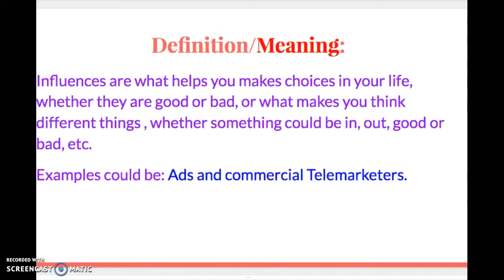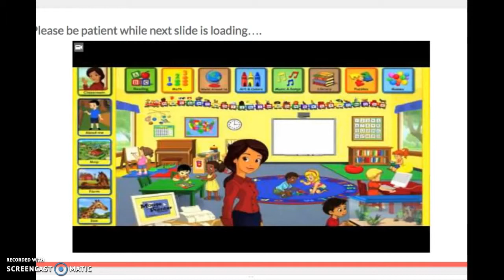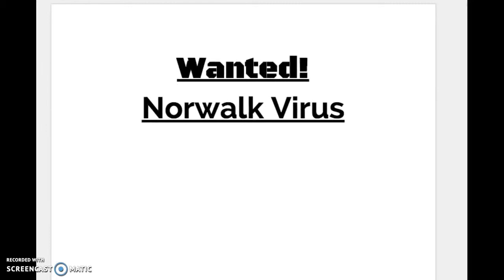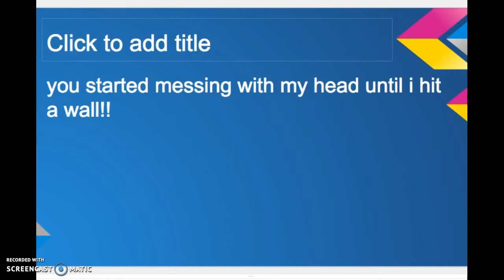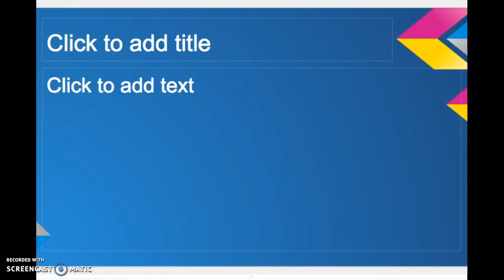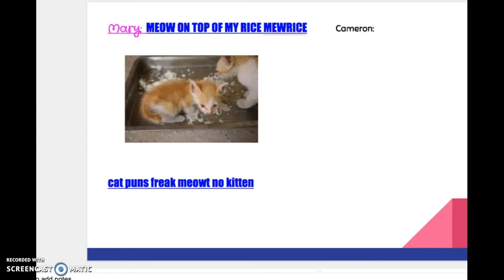For no reason XD